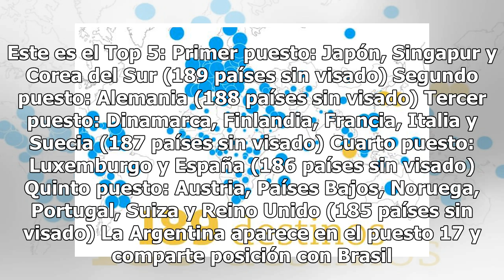Cuáles son los pasaportes más "poderosos " del mundo y cómo está el argentino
La consultora de servicios jurídicos de ciudadanía Henley & Partners actualizó hoy su famoso ranking de pasaportes. Según la empresa, el pasaporte "más poderoso del mundo" sigue siendo el de Japón, aunque fue alcanzado por los de Singapur y Corea del Sur. El ranking indica cuáles son los pasaportes ...